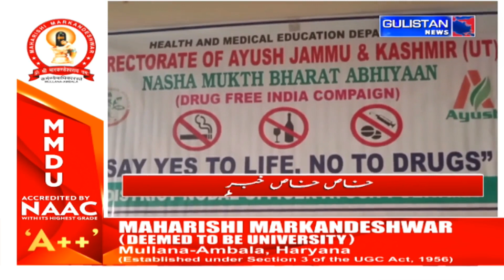Kashmiri Khabarnama ||Latest Update||Gulistan News